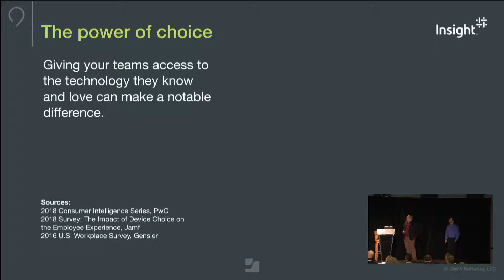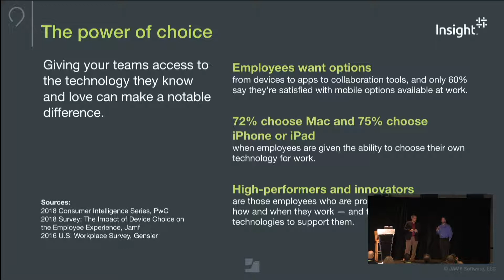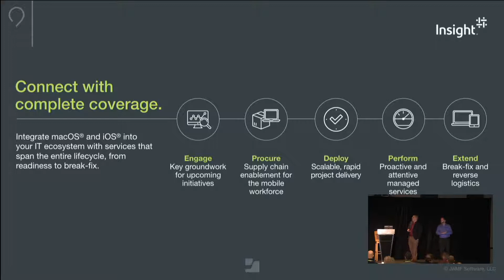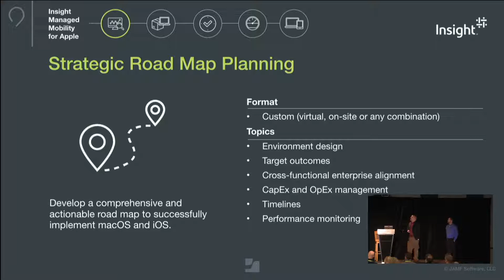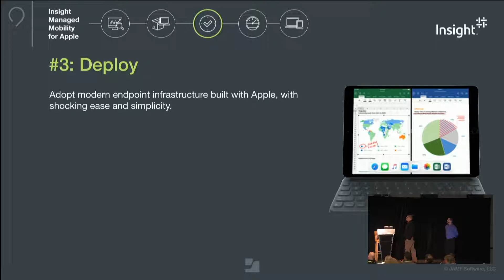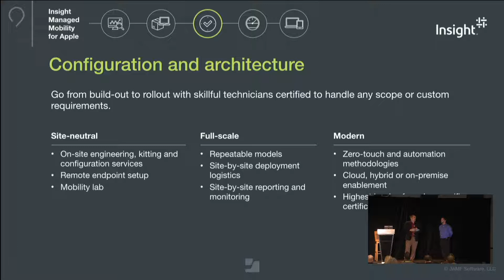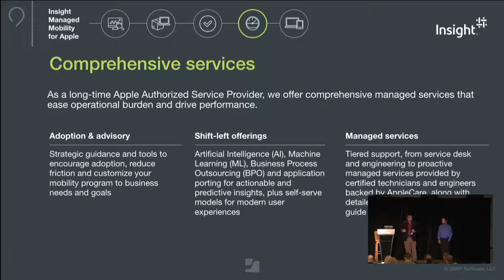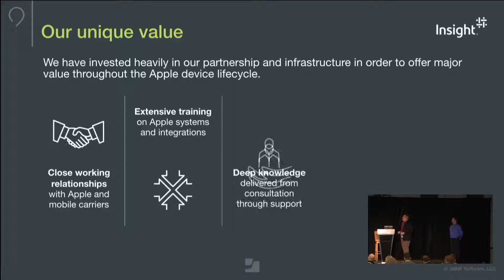Insight Managed Mobility for Apple | JNUC 2018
The workforce is experiencing a cultural revolution. Digital natives are driving demands for consumer-centric experiences, technology choice and flexible work options. Offering employee-preferred devices and operating systems is now a determining factor in attracting and retaining top talent — and enterprises are seeing increasing demand for Apple. As a result, more businesses are starting to embrace employee choice programs. However, the proliferation of devices has become a challenge for IT teams to manage and secure. At Insight, we define, architect, implement and manage Insight Intelligent Technology Solutions™ that help organizations run smarter. Earlier this year, we launched Insight Managed Mobility for Apple — an end-to-end solution that helps clients successfully bring Apple devices into their IT ecosystem without added strain on internal IT. We take the hassle out of managing Apple devices by orchestrating the entire device lifecycle and help clients leverage platforms such as JAMF to simplify and streamline on-going management. Through our vast distribution network and technology experts across all devices, we create a frictionless work environment powered by Apple technology.